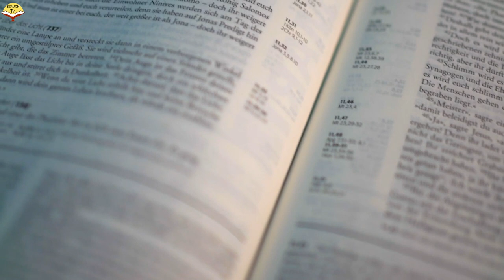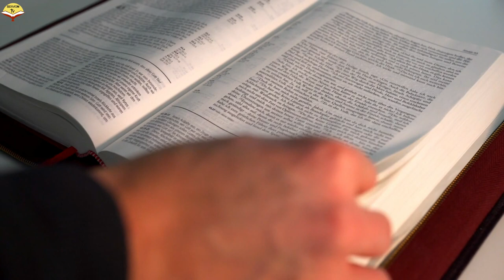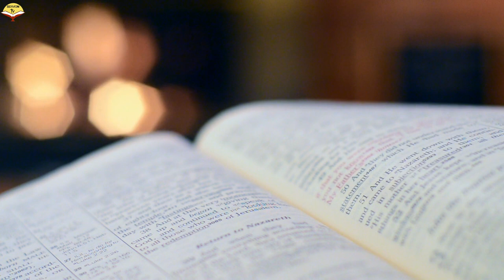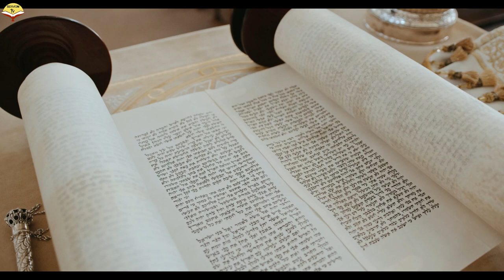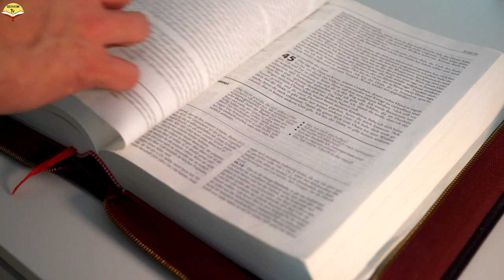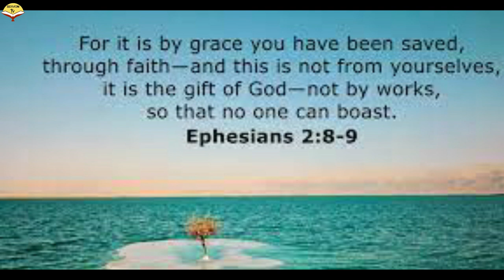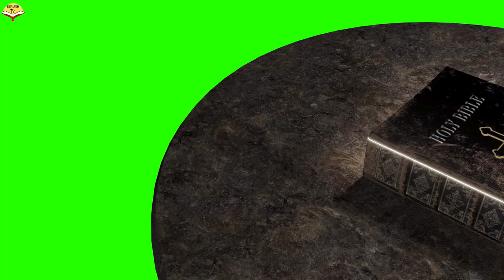MISSING YEARS OF JESUS | WHAT BIBLE IS SAYING jesus god shockingfacts bible inspiration #2023